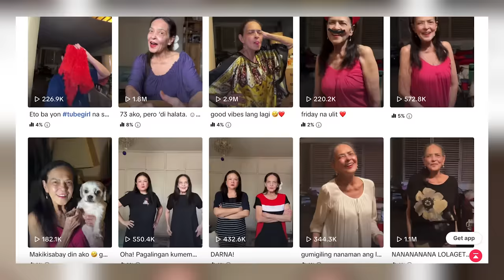GINA PAREÑO, NILIGAWAN NI JAWORSKI?! LEO MARTINEZ, MAY LECTURE ABOUT ACTING! | Snooky Serna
Ito ang hindi niyo pa alam: Seasoned actors Leo Martinez at Gina Pareño, may mga rebelasyon!

Award-winning Actress.